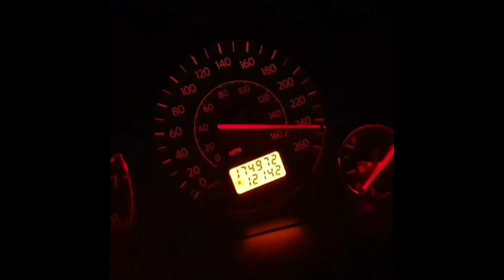Prawie gotowy, 230hp 350NM slk230 r170